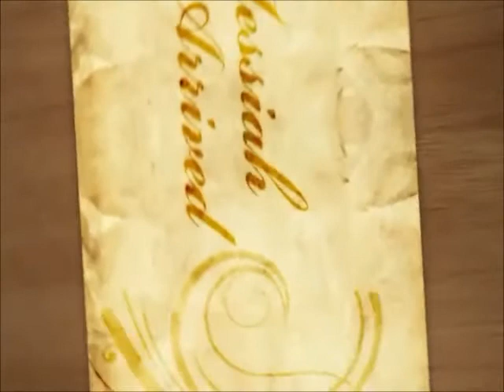Maseeh-e-Maood Day 2012(Islam Ahmadiyyat)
Dunya k sab Ahmadiyyon ko Maseeh-e-Maood Day bohat bohat Mubarak ho meri Taraf se...
Ye Bait nahi hai ye Sodha hai Dil ka
Jahan main nahi hai koi Mool Iska